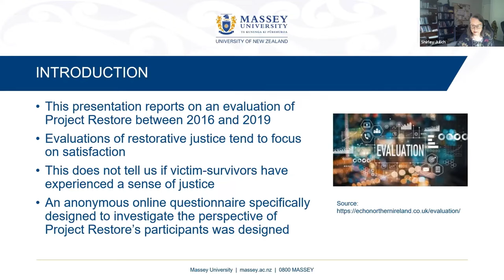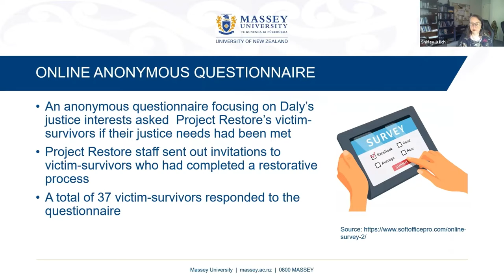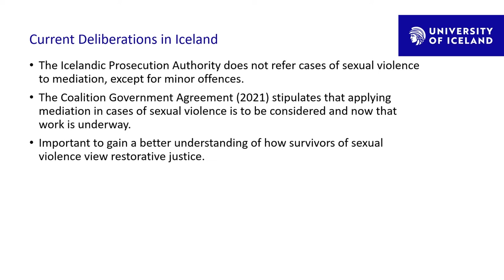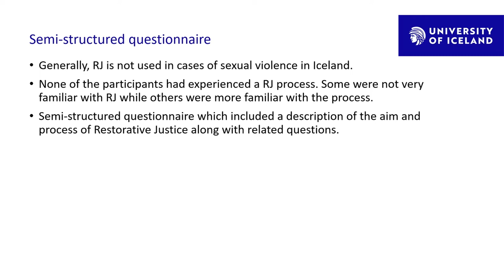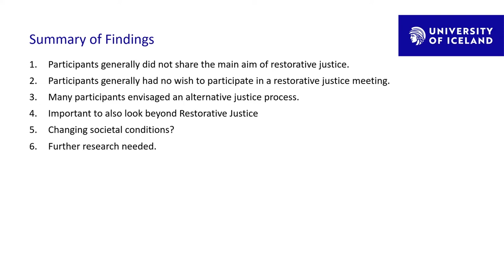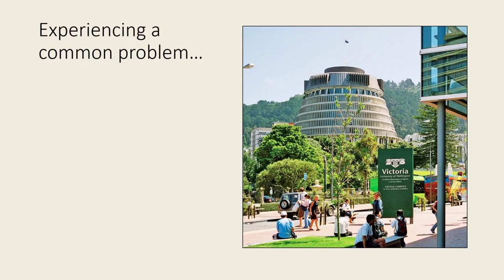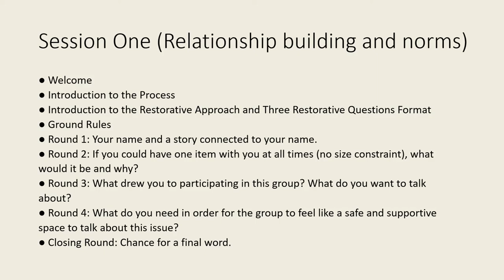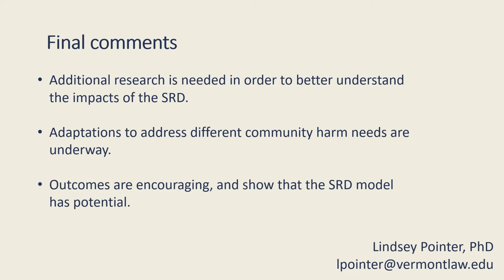Recognising Sexual Violence. Fourth Panel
Recognising Sexual Violence
Developing Pathways to Survivor-Centred Justice

Panel 4: Restorative Justice

In the political imaginary, the meaning of justice in cases of sexual violence is usually equated with criminal justice. However, research shows that justice for survivors of sexual violence is a more nuanced and complex phenomenon. Taking survivor-centred justice seriously demands the rethinking of different justice mechanisms and the creation of different political, social and legal pathways to justice. To address the “justice deficit” in cases of sexual violence the international conference Recognising Sexual Violence: Developing Pathways to Survivor-Centred Justice will explore alternative approaches to justice as part of efforts to hold the state and offenders to account.

The conference is organised by RIKK – Institute for Gender, Equality and Difference at the University of Iceland in coordination with the Law Faculty of Lund University and the Department of Criminology and Sociology of Law at Oslo University. The conference received funding from the Icelandic Gender Equality Fund, the Nordic Council of Ministers, and the Icelandic Prime Minister’s Office.

Shirley Jülich, Hildur Fjóla Antonsdóttir, and Lindsey Pointer
Chair: May-Len Skilbrei